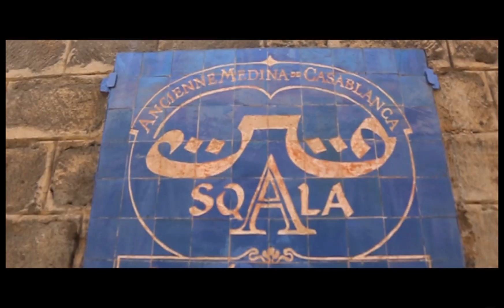La Sqala à Casablanca